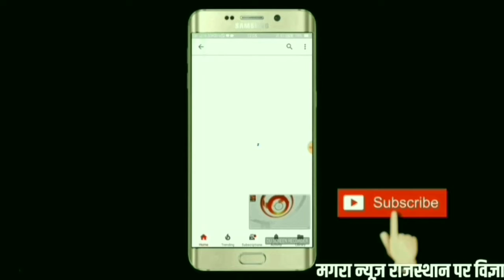महेंद्र सिंह धोनी को आईसीसी से बड़ा झटका वर्ल्ड कप में नहीं खेल पाएंगे बलिदान ग्लव्स से ICC Vs BCCI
आईसीसी ने भारतीय के पूर्व कप्तान महेंद्र सिंह धोनी को एक बड़ा झटका दिया है।आईसीसी ने दक्षिण अफ्रीका के क्लब मैच में ग्लव्ज पर बलिदान चिन्ह को हटाने को कहा है। आईसीसी ने कहा है कि महेंद्र सिंह धोनी ने आईसीसी के नियम को तोड़ा है।
लेकिन बीसीसीआई ने आईसीसी से कहा है कि धोनी ने किसी भी प्रकार से कोई नियम नहीं तोड़े है।
एमएस धोनी बलिदान चिन्ह ग्लव्स
MS dhoni balidan logo go on gloves
MS dhoni gloves logo Indian paramilitary force logo
MS dhoni BCCI vs ICC